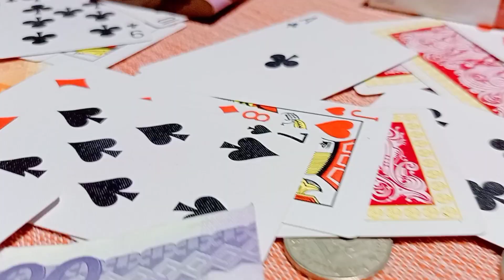Jhayar - SABI NILA ft. Najtee, Japeth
MIX & MASTERED

ARTIST

JHAYAR
NAJTEE
JAPETH